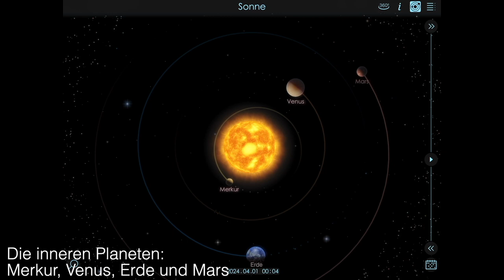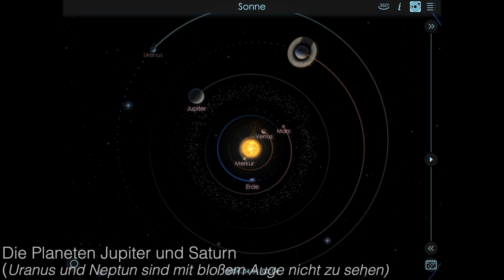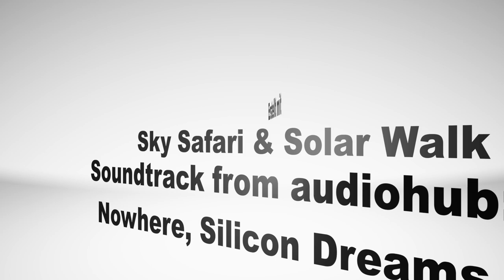Planeten im April 2024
Begleitfilm zu meinem Blogartikel "Astronomie ohne Teleskop: Vorschau für April 2024"